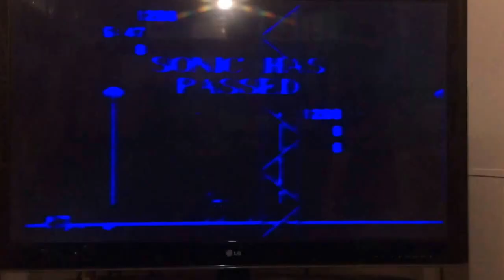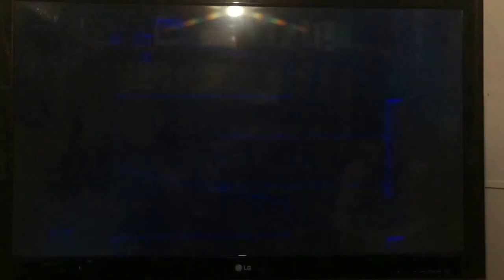Let's play: Jeff and Jay Play Sonic Eh Part 3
Part 3 of our sonic lets play series some cheats helped us through this one hope you enjoy